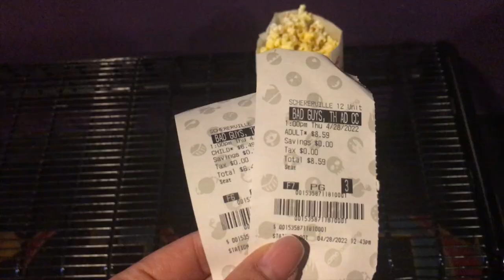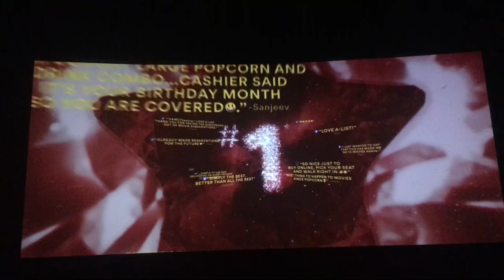This is HOW MUCH they CHARGED ME for fixing my HAIR DISASTER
This is our family channel where we post videos about some interesting things from our life and express our creative side.

Amazon Wish List:

Hope you enjoy our channel!